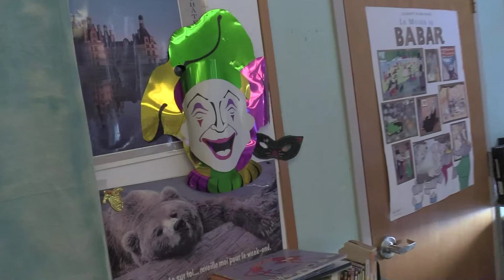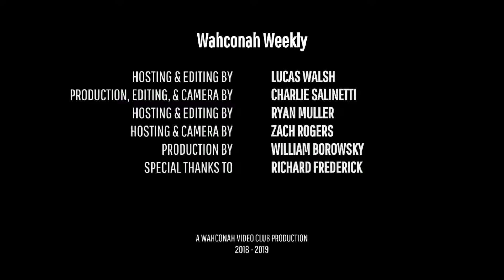Wahconah Weekly #18 (2018-2019)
In this week's episode we take a look at the Wahconah's French Club as well as various sports teams and the winner of the intramural basketball competition.

Created By:
Lucas Walsh
Charlie Salinetti
Ryan Muller
Zach Rogers
William Borowsky

Special Thanks To:
Richard Frederick